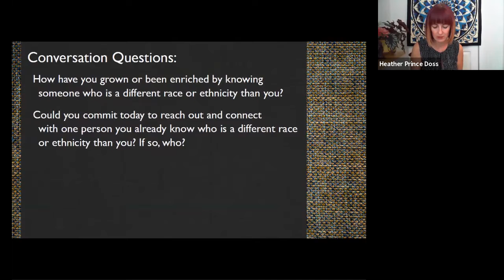August 16, 2020 Sermon from Eliot Presbyterian Church by Rev. Heather Prince Doss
This video only contains a scripture reading and the sermon. The full service is located in the "Virtual Worship Services - Full Versions" Playlist